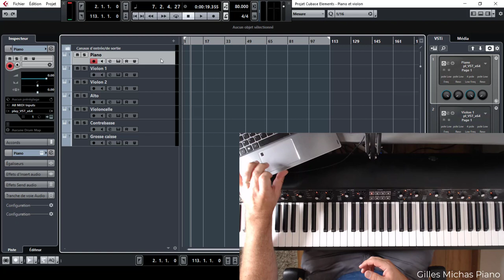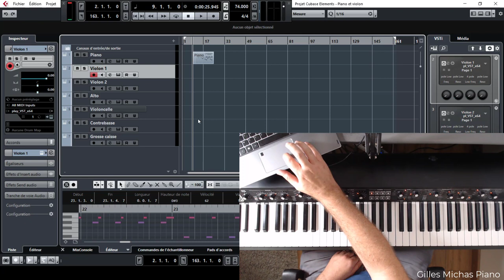Création musicale 1 - Composer un joli piano avec 3 accords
Dans cette vidéo, je vous montre comment composer un joli piano avec 3 accords.
L'objectif est de partager ensemble des idées musicales afin de développer notre créativité.
Dites-moi en commentaire si vous connaissiez ces positions d'accords.

Cette vidéo est la première partie d'une série "Atelier musical", dans laquelle je vous montre comment composer au piano et à l'aide d'instruments virtuels.

Certaines parties seront en accès libre sur ma chaîne You Tube, et nous allons approfondir
 les secrets harmoniques de composition au sein des cours réservés à mes élèves ;)